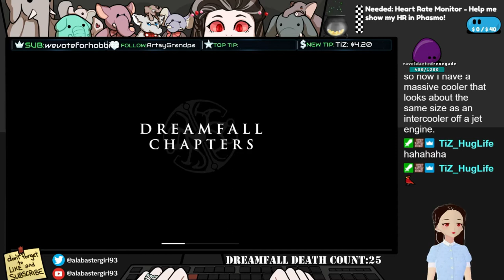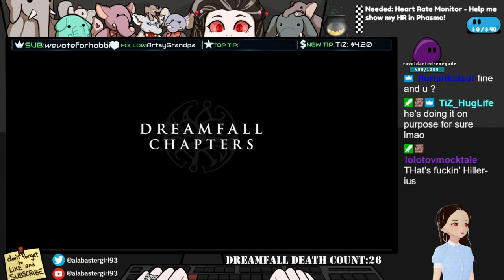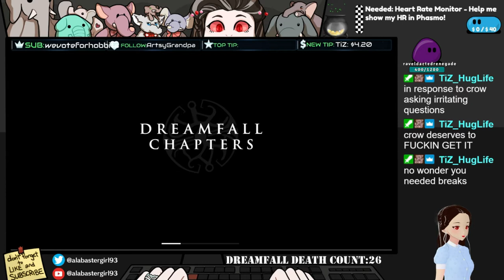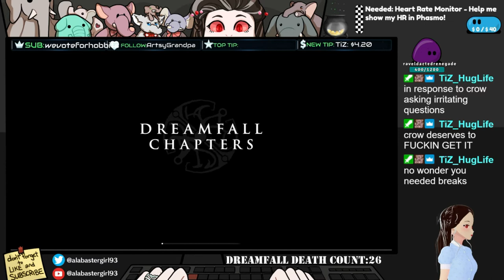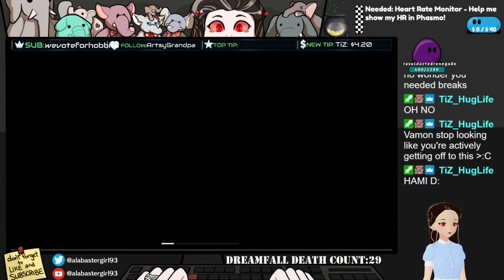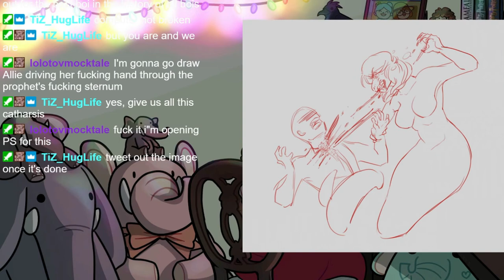Dreamfall: Chapters - Part 14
This video broke my heart. That is all.